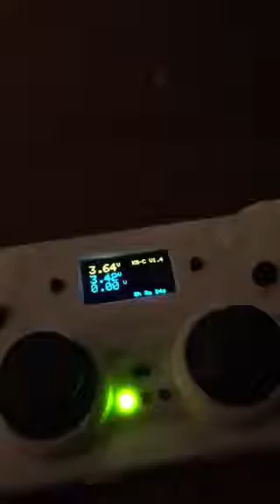BB-8 drive install